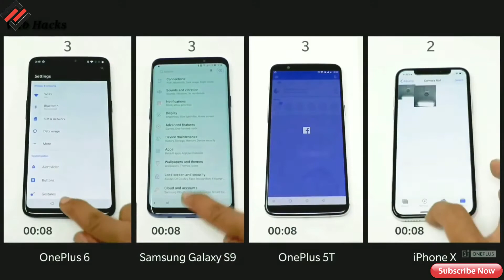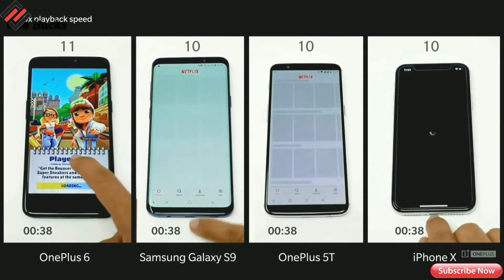OnePlus 6 Speedtest Comparison : Shocking Results!!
In this we have compared OnePlus 6 with today's top flagship mobiles such as galaxy S9, Iphone X and OnePlus 5T.
Watch video till end to checkout results..